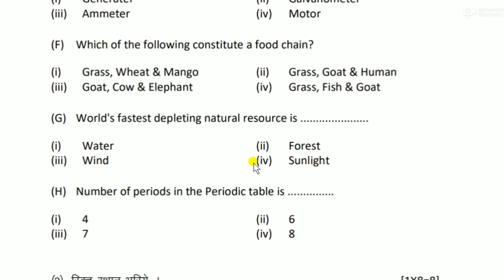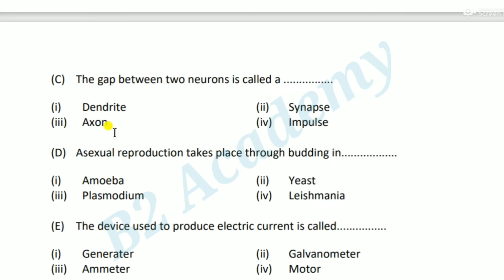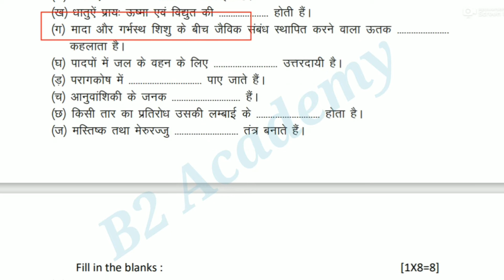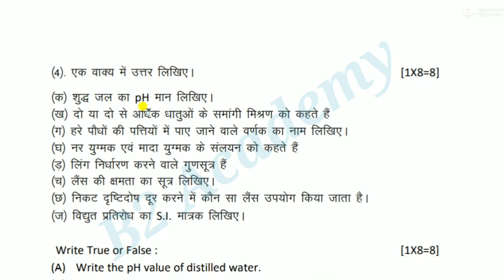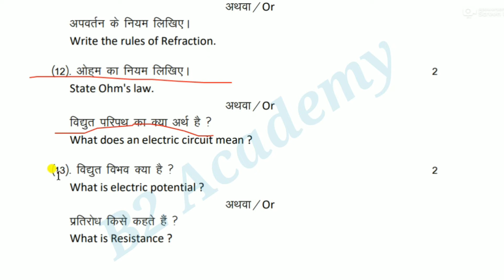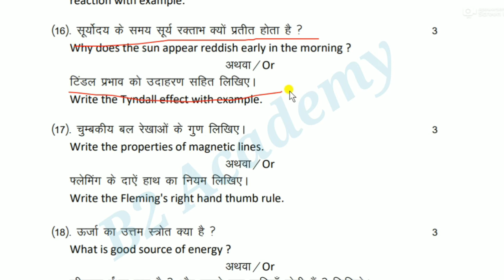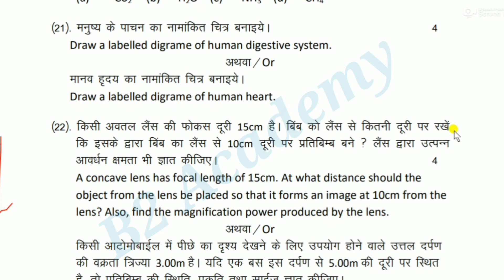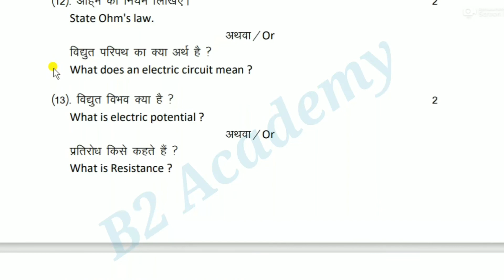कक्षा 10 वार्षिक परीक्षा 2022 विज्ञान/mp board class 10 sample paper 2022 with solution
Class 10th Science model paper 2022 | वार्षिक परीक्षा 2022 कक्षा 10वीं विज्ञान माँडल पेपर संपूर्ण हल#navodayatarget
mp board class 10 sample paper 2022 with solution,कक्षा 10 वार्षिक परीक्षा 2022 विज्ञान
mp board class 10th sample paper 2022,
mp board class 10th Science sample paper 2022,
mp board class 10th sample paper 2022 in Hindi,
mp board class 10th sample paper 2022 hindi medium,
class 10 mp board sample paper 2022
कक्षा 10 वार्षिक परीक्षा 2022,
कक्षा 10 वार्षिक परीक्षा 2022 हिंदी,
कक्षा 10 वार्षिक परीक्षा 2022 विज्ञान,
कक्षा 10 वार्षिक परीक्षा 2022 संस्कृत,
10th Science model paper 2022
वार्षिक परीक्षा 2022 विज्ञान प्रश्नपत्र
10वीं विज्ञान माँडल पेपर संपूर्ण हल
"वार्षिक परीक्षा 2022 कक्षा 10वीं विज्ञान माँडल पेपर संपूर्ण हल"
कक्षा 10 वार्षिक परीक्षा हिंदी
कक्षा 10 वार्षिक परीक्षा गणित
कक्षा 10 वार्षिक परीक्षा टाइम टेबल
कक्षा 10 अब वार्षिक परीक्षा
कक्षा 10 की वार्षिक परीक्षा कब होगी
कक्षा 10 का वार्षिक परीक्षा का पेपर
कक्षा 10 अब वार्षिक परीक्षा 2021
कक्षा 10 के वार्षिक परीक्षा
class 10 sample paper 2022
class 10 sample paper 2022 science
class 10 sample paper 2022 english
class 10 sample paper 2022 maths
maths standard solution case study
class 10 sample paper 2022 social science
class 10 sample paper 2022 maths solutions
class 10 sample paper 2022 sst
class 10 sample paper 2022 maths basic
class 10 sample paper 2022 maths standard solution
mp board 10 sample /model paper link
कक्षा_10वी_वार्षिक-परीक्षा_2022_का_पेपर_कैसा_आएगा
mp board class 10 sample